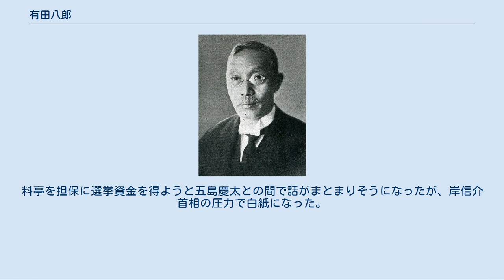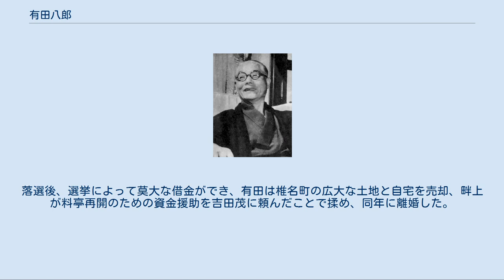有田八郎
有田 八郎（ありた はちろう、明治17年（1884年）9月21日 - 昭和40年（1965年）3月4日）は、日本の外交官、政治家。
貴族院議員（勅選）、衆議院議員。
号は澤農。
旧姓山本。
新潟県平民。
 多磨霊園にある有田八郎の墓 新潟県佐渡郡真野村（現・佐渡市真野）出身。
山本家に生まれ、有田家の養子となった。
早稲田中学校、第一高等学校を経て、明治42年（1909年）東京帝国大学法科大学独法科卒業、外務省入省。
 本省アジア局長、オーストリア公使、外務次官、ベルギー大使、中国大使などをつとめる。
昭和11年（1936年）広田内閣の外務大臣となる。
日独防共協定を締結したが日独伊同盟の締結には最後まで反対した。
 昭和13年（1938年）第一次近衛改造内閣、昭和14年（1939年）平沼内閣、昭和15年（1940年）米内内閣の各外相を務める。
 昭和21年（1946年）公職追放となり、追放解除後の昭和28年（1953年）故郷の旧新潟1区から第26回衆議院議員総選挙に出馬して当選。
料亭経営者の畔上輝井と再婚。
昭和30年（1955年）東京都知事選挙に革新統一候補として出馬したが落選。
昭和34年（1959年）都知事選に再び革新統一候補として挑戦するが落選。
畔上と離婚。
 昭和36年（1961年）三島由紀夫の「宴のあと」をプライバシー侵害として訴える（『宴のあと』裁判、八郎の死後和解）。
 昭和28年（1953年） 戦前は「欧米協調派」に対する「アジア派」の外交官として知られ、昭和11年（1936年）の広田内閣時代に何度も蔣介石の国民政府との防共協定を提案しており、近衛内閣時代に東亜新秩序の建設表明をした。
日独伊三国同盟には最後まで反対したが戦後は公職追放。
追放解除後は革新陣営（日本社会党）に属し日本の再軍備に反対したことで有名である。
 昭和36年（1961年）、三島由紀夫の『宴のあと』が有田と元妻の畔上輝井（あぜがみ てるい）との結婚生活をモデルとしているのは明らかであり、プライバシー侵害に当たるとして訴えた。
本裁判は、日本初のプライバシー侵害裁判として話題になった。
畔上（1906–1989）は東京・白金台の料亭「般若苑」の経営者で、昭和28年（1953年）有田と結婚。
昭和34年（1959年）に有田が都知事選に出馬すると、料亭を閉めて有田を支援。
料亭を担保に選挙資金を得ようと五島慶太との間で話がまとまりそうになったが、岸信介首相の圧力で白紙になった。
落選後、選挙によって莫大な借金ができ、有田は椎名町の広大な土地と自宅を売却、畔上が料亭再開のための資金援助を吉田茂に頼んだことで揉め、同年に離婚した。
 位階 勲章 外国勲章佩用允許 新潟県佐渡郡真野村（現・佐渡市真野） 東京都新宿区下落合